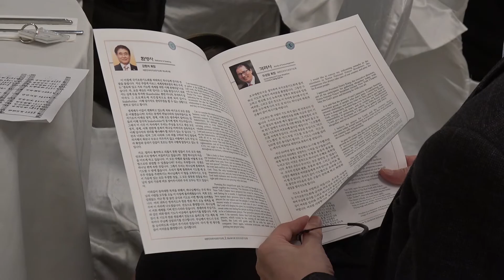단비TV뉴스 2월5일2020년 all